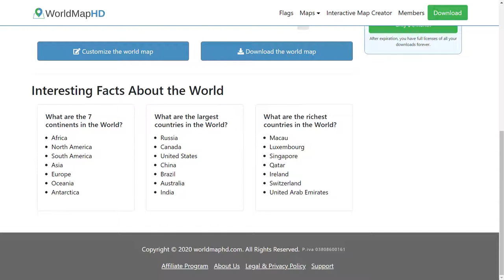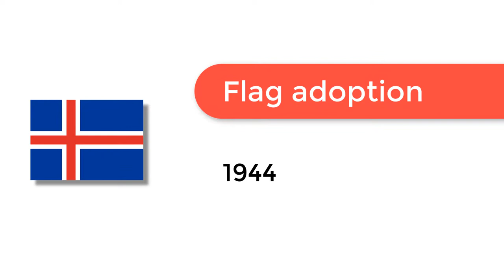Flag of Iceland - 🌍 How to Draw the Icelandic Flag - SVG Vector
- Flag of Iceland: Check out how to draw the flag of Iceland. Let’s discover how to draw the national flag of Iceland in a few minutes. Discover the national flags of all the countries in the world.